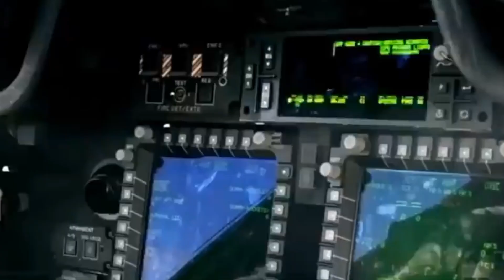GEGERKAN EROPA🔥 INDONESIA SEMAKIN GANAS DENGAN MEMBORONG 40 HELIKOPTER TERCANGGIH DI DUNIA